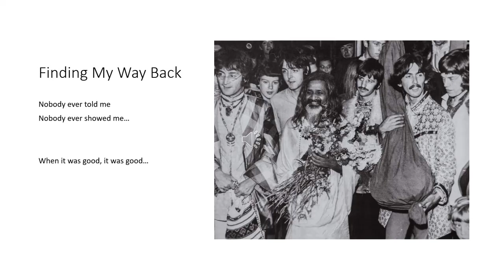beatles in bangor 2021 Finding My Way Back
Beatles in Bangor is an album of songs inspired by The Beatles and their extended family.
All songs were written by Kevin McArdle with Peter Hodgkinson.
Produced and performed by Andy Miles.
The cover photograph was taken by Bob Hewitt.  It is exclusive and published with Bob's permission.
This version of Beatles in Bangor was remastered and remixed in 2021 by Peter Hodgkinson.

TRACK 3:  Finding My Way Back